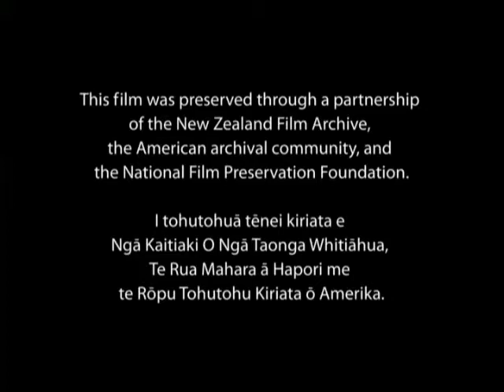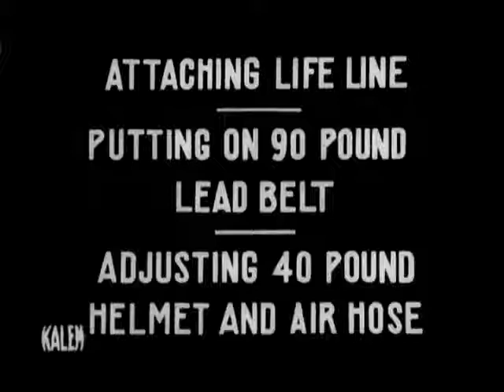The Diver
Corto sobre actividades subacuáticas seguramente a principios del siglo IXX.